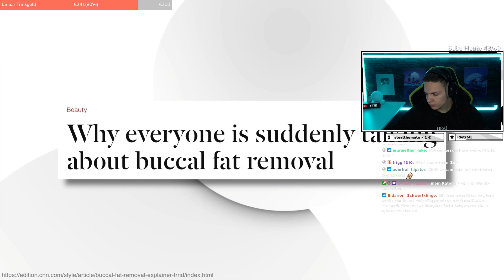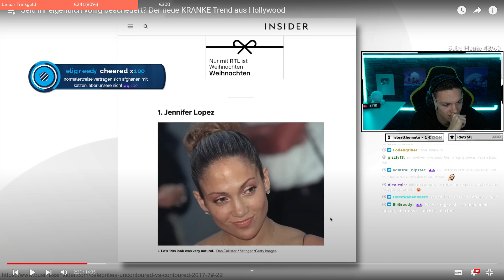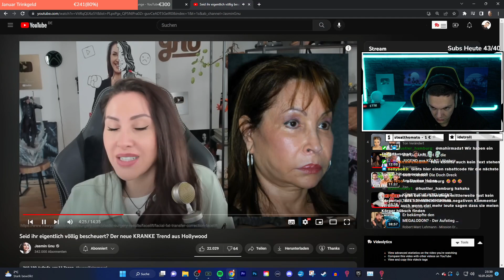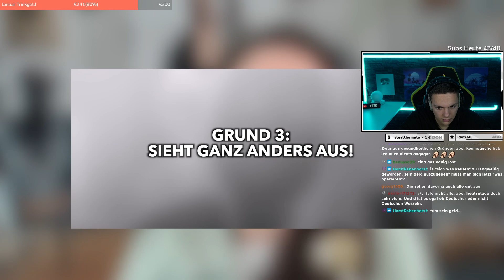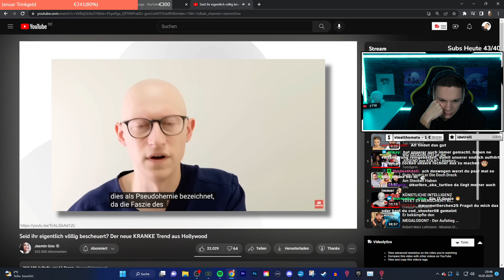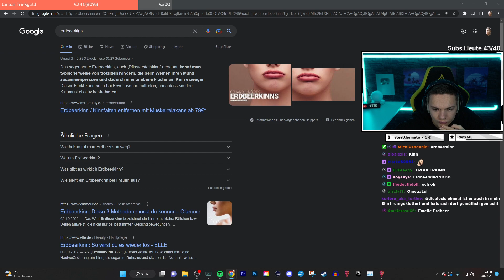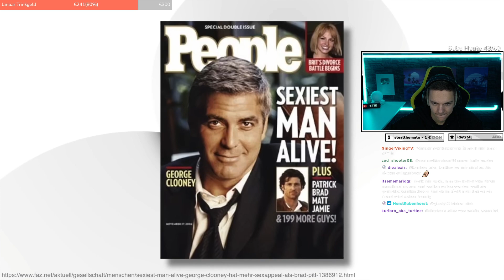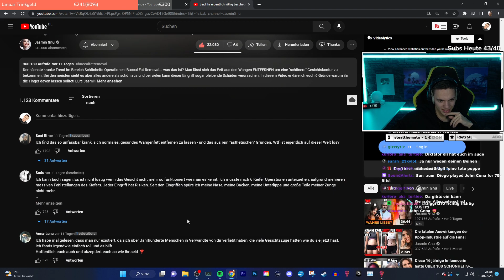GNU EXPOSED extrem gefährlichen TREND! Ich fasse es nicht wie man das machen kann!